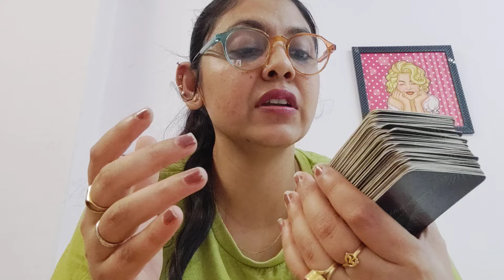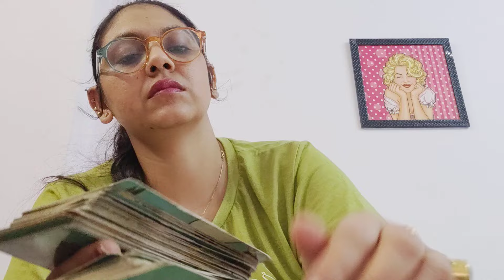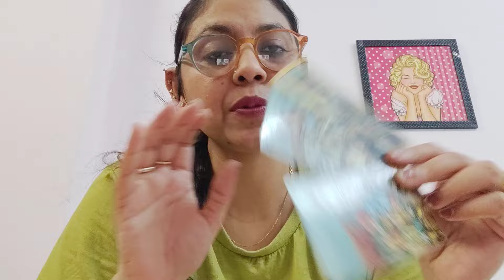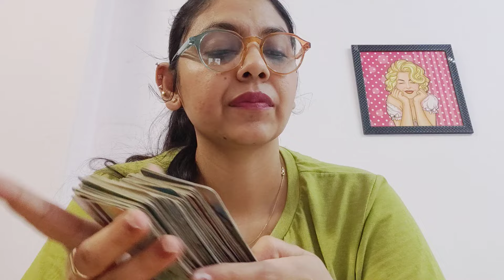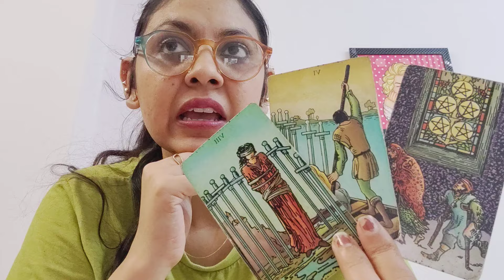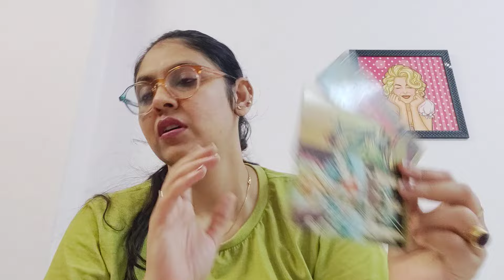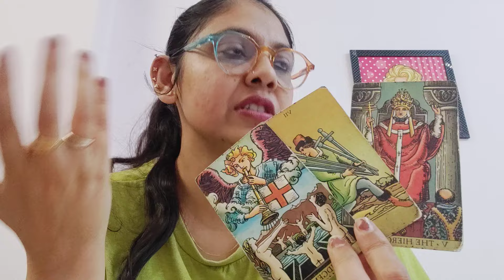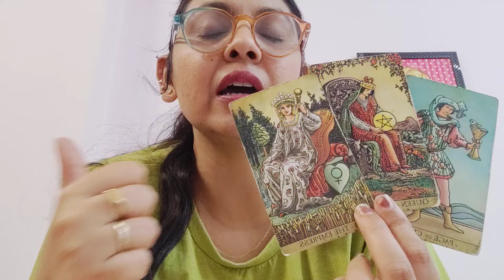SAGITTARIUS ♐,AN HONEST COMMUNICATION IS GOING TO LEAD TO A FINAL DECISION (26FEB-3MARCH)!